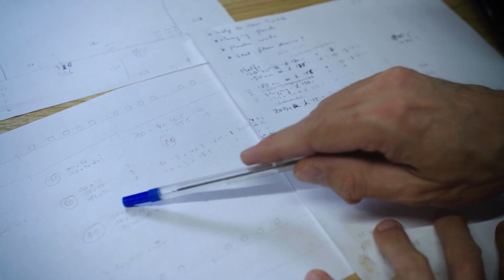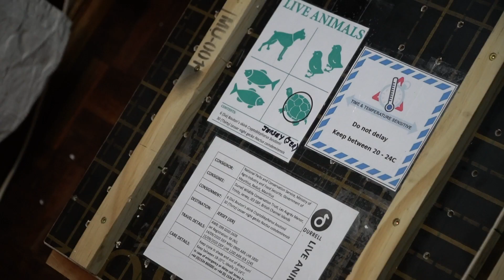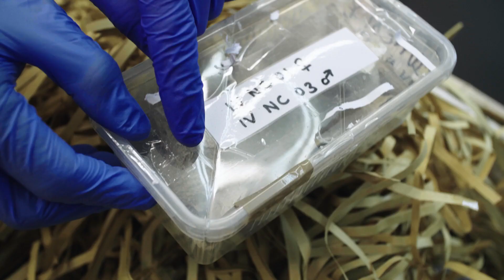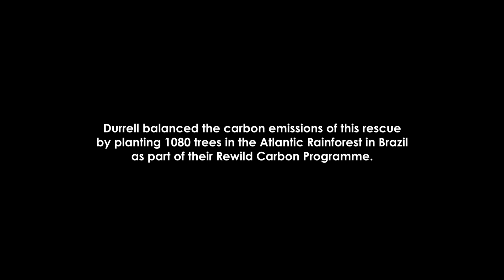Mauritian Reptile Rescue - Two Years On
🦎 In 2020, alongside partners, Durrell rescued three reptile species from an oil spill near the offshore islands of Mauritius and brought them to the safety of Jersey Zoo. 🦎

The quick action of front-line conservationists, combined with the expert care of the zoo's reptile team, means the lesser night gecko, Bouton's skink, and Bojer's skink now have a breeding programme at Jersey Zoo to ensure the genetic variability is not lost.

A gift from you can help us continue to monitor the impacts of the oil spill and care for these precious reptiles until it's safe for them to return home.

💚 Thank you to the Jean Boulle Group for helping to make this rescue mission possible. Film created by Boom.je.